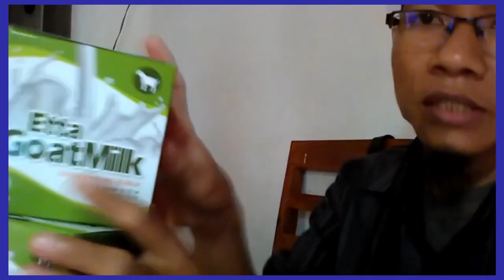Pabrik susu kambing propolis WA 081282707458